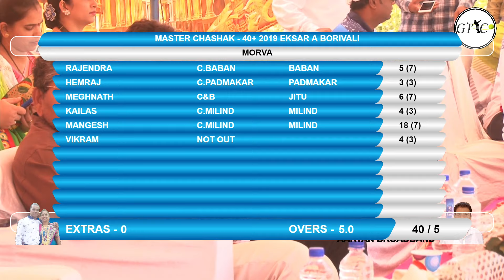MORVA VS DAHISAR MATCH AT MASTER CHASHAK - 40+ 2019 EKSAR A BORIVALI